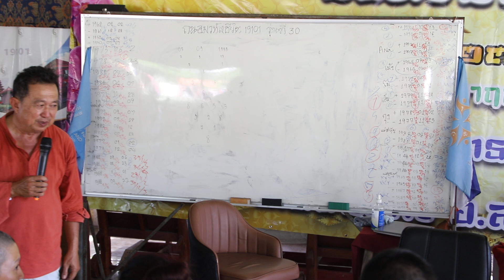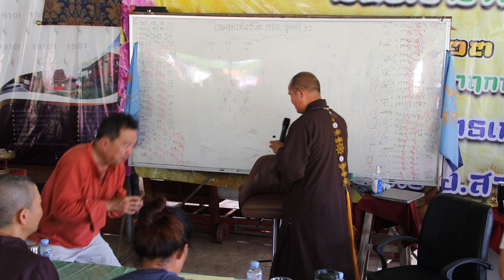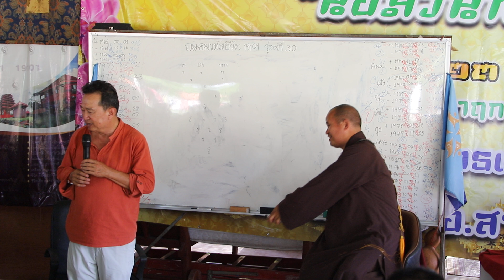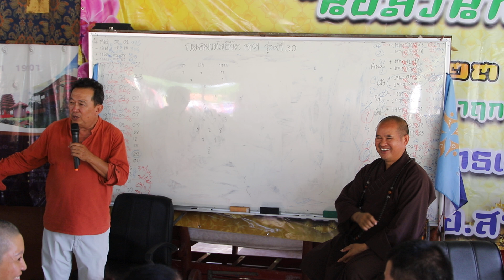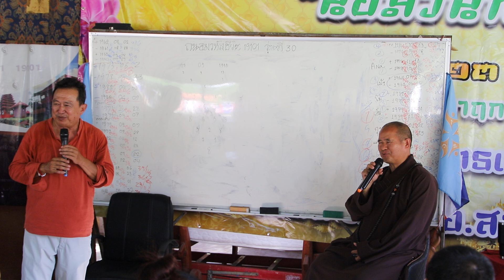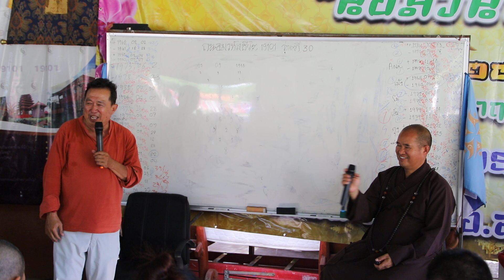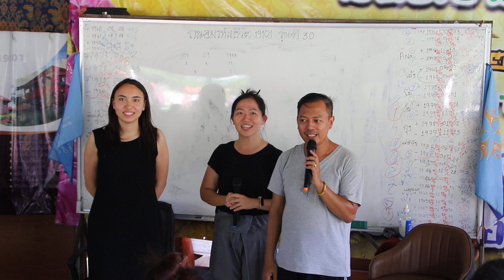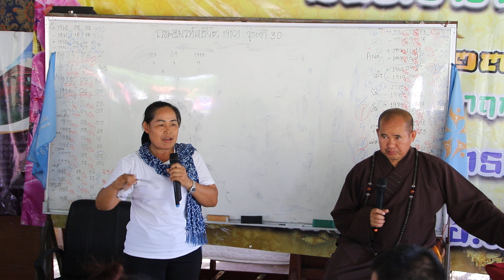ถนอมรหัสชีวิต Numerology เลขศาสตร์ รุ่นที่ 30 รีวิวจากนักเรียน แบ่งปัน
เจ้าครูถนอม ทีปังกโร
เป็นบทเรียนค้นคว้าหาทางเดินกายจิตวิญญาณเข้าประตูนิพพานบรรลุธรรมอยู่กับปัจจุบัน
คุณมาทำไม
เหตุอันใดที่เราได้มาเจอกันในวันนี้และที่นี่
คุณกำลังแสวงหาอะไร
คุณคือใคร คุณมาจากไหน
แล้วคุณจะไปที่ไหน
คุณบรรลุธรรมหรือยัง
หรือว่ากำลังเสาะแสวงหาอะไรอยู่
ดวงวิญญาณของคุณต้องการอะไร
ขอให้พวกเรามาแบ่งปันประสบการณ์ชีวิตกันเถอะ
ในโลกนี้มีแต่สิ่งอัศจรรย์
ทุกข์สมุนทัย นิโรธ มรรค
ความสงบกับความเคลื่อนไหว
ชีวิตคือละคร มหัศจรรย์
ถอดรหัสชีวิต
สถาบันถนอมรหัสชีวิต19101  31/2 หมู่2บ้านตำหนัก ต.ดอนแก้ว อ.สารภี จ.เชียงใหม่
 Thanom ponmia, เจ้าครูถนอม ทีปงฺกโร  Facebook
สนใจค้นหาตัวเองเรียนรู้กับเจ้าครูถนอม  ราคา us1000
ปล. ทุกเดือน เปิดอบรมคอสร์ วันที่ 19~22  ติดต่อสอบได้